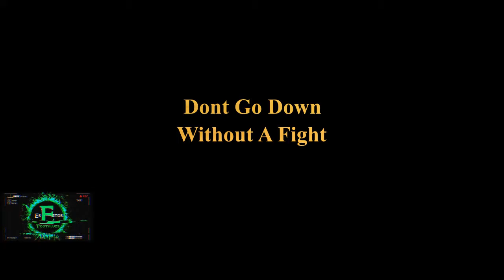ArcheAge Taris(eu) Siege: marcala, Dont go down without a fight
Music from:
GG Music
TERMINATOR - A Cyberpunk, Darksynth, Synthwave Mix